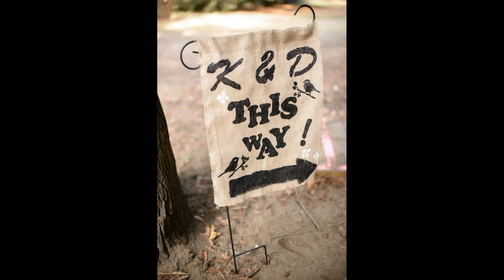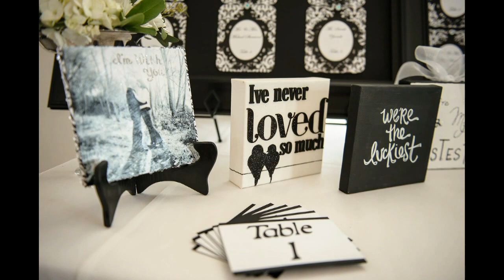T. Walker Photography Wedding Slideshow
T. Walker weddding photos for showing to clients.